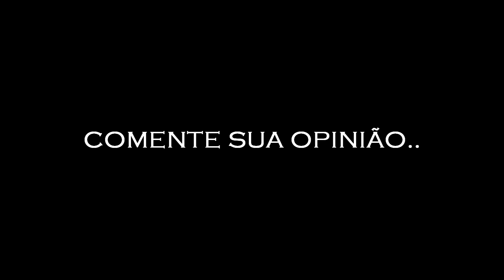A MULHER DE BRANCO FICOU TRANCADA COM A RIKELE NO ELEVADOR E ALGO BIZZARO ACONTECEU